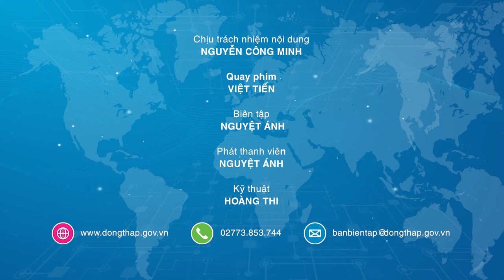Thanh niên Đồng Tháp – khát vọng mới trong nhiệm kỳ mới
Sáng ngày 10/8, Đại hội đại biểu Đoàn Thanh niên Cộng sản Hồ Chí Minh tỉnh Đồng Tháp lần thứ XI, nhiệm kỳ 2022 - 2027 bước vào phiên làm việc thứ ba, đây là phiên trọng thể của Đại hội.